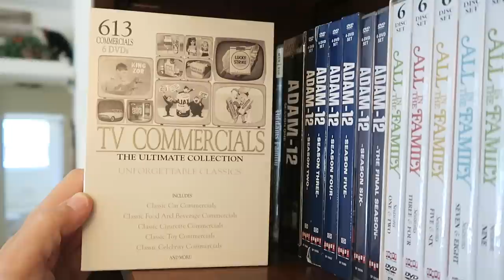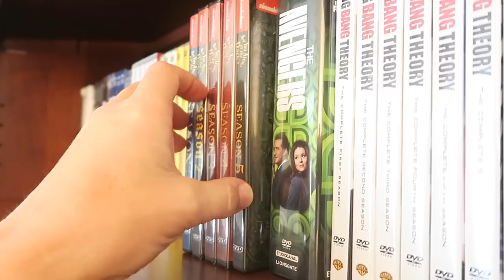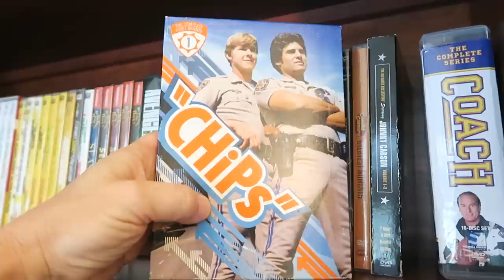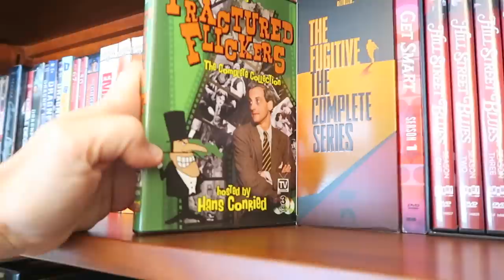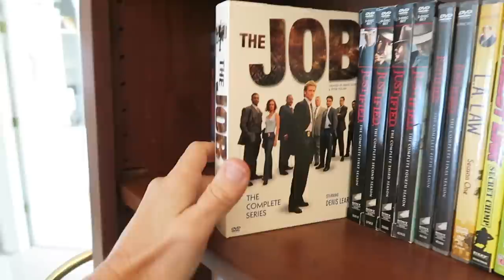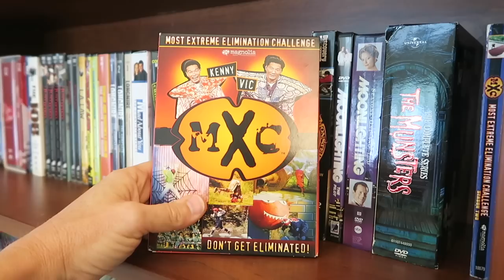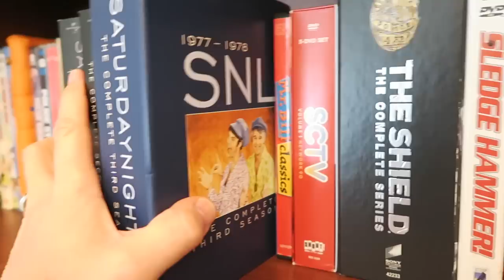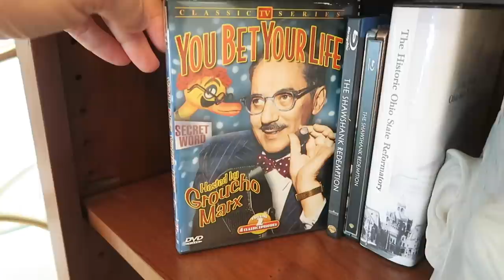TV SHOW SERIES COLLECTION | HUGE COLLECTION